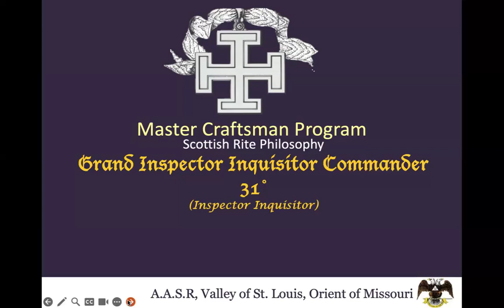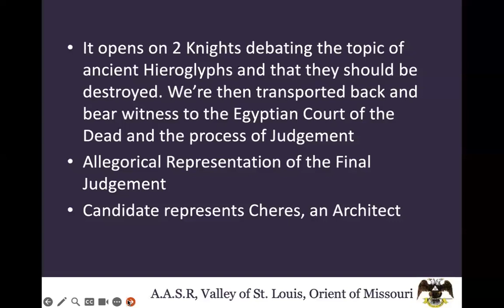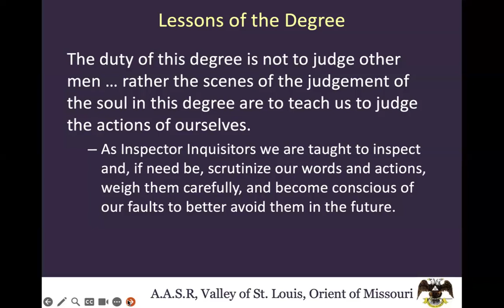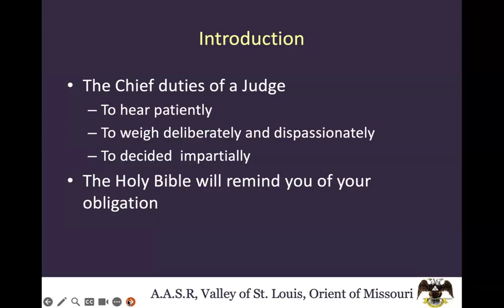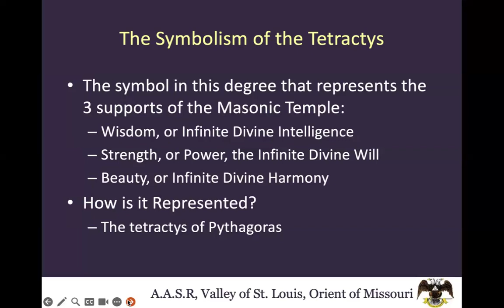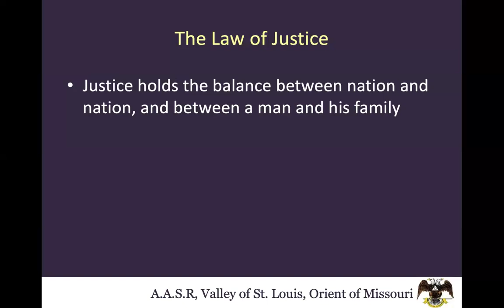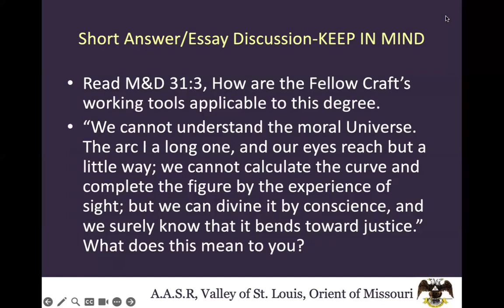MC Philosophy: Inspector Inquisitor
Join our Headmaster, Hon. Jacob Thompson, as he discusses the 31st Degree, Inspector Inquisitor.